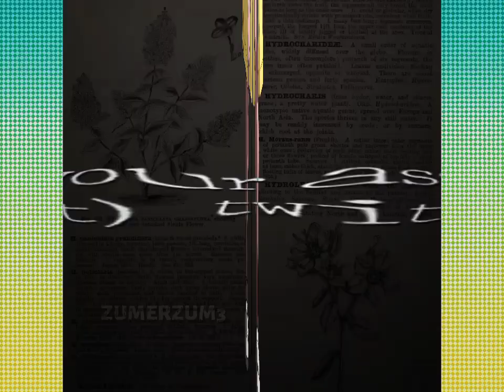Danganronpa Edit -|- Angie Yonaga -|- ¡Spoilers! [8 now]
•- ◌♡● [Description] ●♡◌ -•

Angie angieee yeah I kinda hate her but she's still cute so I wanted to edit her anyways

this edit I think was a bit annoying to do cause of how fast it is but like fun

I finished the game like a day or two ago leshogogo can't wait to have to 100% all the achievements man :( gonna take ages I swear although I already did all the hard ones which I thought was gonna take a month in the first few tries so like hell yeah (treausre monolith and outlaw run S rank)

can't wait to do salmon fishing with my mouse which I can barely work when I have no aim it's gonna be fun

hopefully I can edit again soon cause I haven't done it for ages but too much work to do rn man

also ew I'm almost a legal adult

anyways byeeeeee

made November 3rd

•- ◌♡● [Credits] ●♡◌ -•

•- ◌♡● [Other Social Media's I don't use] ●♡◌ -•

• Instagram (I can't find link to account so this is one of my vids

•- ◌♡● [FAQ] ●♡◌ -•

what's the audio?
✿ - I put the audio name in the title of the video and I put the link to the original video/sound in the description.

can I remake this edit?
✿ - Yes but make sure to credit me though! (this includes if you just copy a section of an edit plsss credits are really appreciated)

no one asks me this but still,,
what's your name and pronouns?
✿ - Online I go by Levi and I don't really mind any pronouns but I usually go by she/her they/them